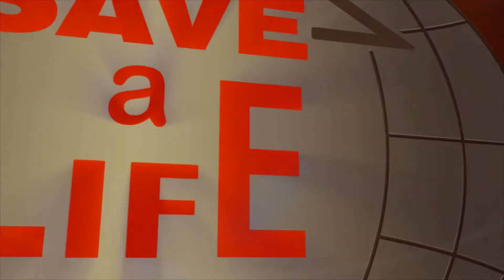Группа "Серебряный Родник" - ПЛ - фестиваль "Спасти Жизнь" 2015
Благотворительный Фестиваль "Спасти Жизнь" 2015, Гамбург.
Видеопродукция - ZENBIS VIDEO EDITING